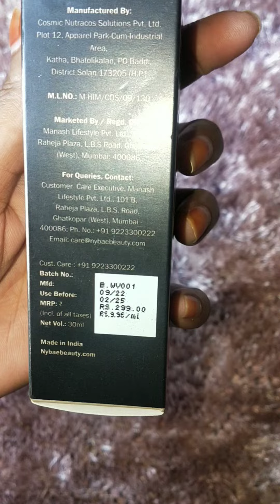*NEW* NY Bae 3 in 1 Primer + Foundation + Serum Review / Warm Vanilla - 01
❤️ NY Bae 3 in 1 Primer + Foundation + Serum - Warm Vanilla 01 (30 ml) | Very Fair | Warm Undertone | Hydrating | All-Day Comfort | Medium Coverage